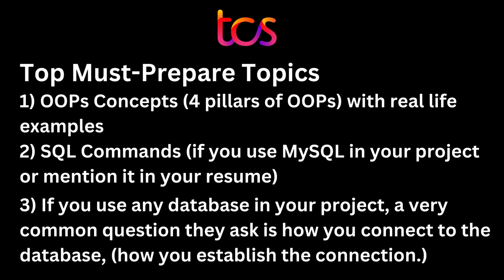Must prepare topics that is asked in TCS interviews after analysing 100+ interview questions 😎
Must prepare topics that is asked in TCS interviews after analysing 100+ interview questions 😎 @Xdigitalofficial

Must prepare interview topics for tcs
tcs nqt 2024 interview
tcs  june interview experience
tcs nqt interview result
interview topics
interview
tcs
tcs interview